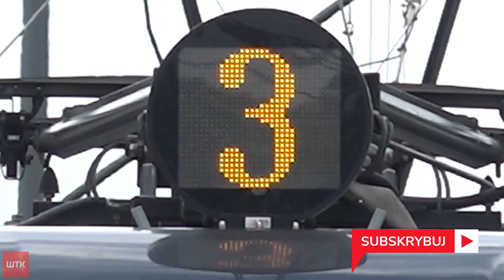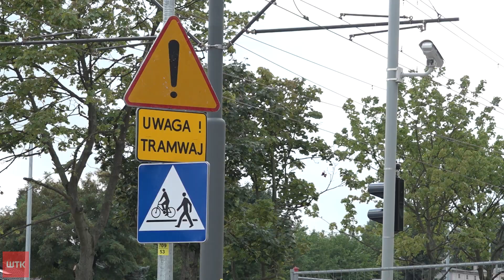Tramwaj na Naramowice (częściowo) ruszył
Link do artykułu Bimby linii numer 3 wywołały dzisiaj niemałe zamieszanie, a mieszkańcy z
 niedowierzania robili im zdjęcia zdjęcia. A to wszystko dlatego, że
dzisiaj oddano do użytku pierwszy odcinek tramwaju na Naramowice. Bimby
wczesnym rankiem ruszyły w kierunku ul. Włodarskiej. Choć budowa
zakończyła się z opóźnieniem, to według urzędników - mieszkańcy odczują
teraz ogromną ulgę.